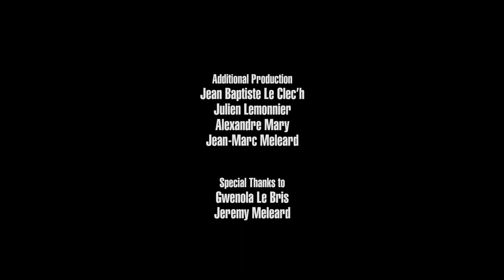Tample - Full Performance (Live on KEXP)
presents Tample performing live at the Musée des beaux arts de Rennes during Trans Musicales 2017. Recorded December 9, 2017.

Songs:
Chimera
Summer Light
Runaway
Love Keeps Us Alive

Audio Engineer: Matt Ogaz
Cameras: Jim Beckmann, Scott Holpainen & Justin Wilmore
Editor: Jim Beckmann